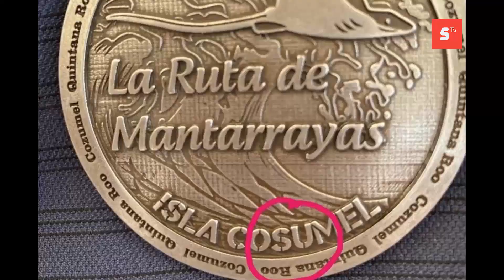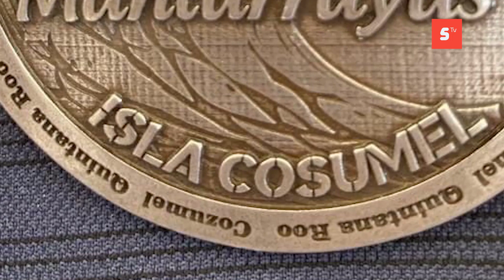Por trabajos en la avenida Rafel E Melgar, cambia de ruta el desfile del 20 noviembre en la isla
Por trabajos en la avenida Rafel E Melgar, cambia de ruta el desfile del 20 noviembre en la isla y aseguran que fue un error de imprenta la polémica sobre el cambio del nombre de Cozumel con "S".